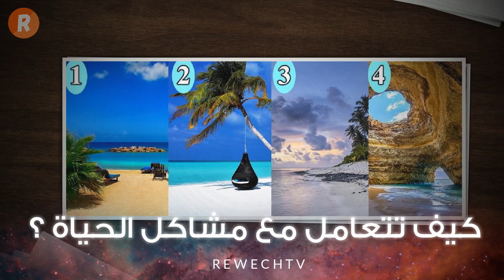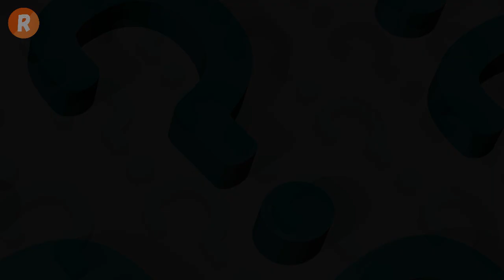إختر صورة واكتشف كيف تتعامل مع مشاكل الحياة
هل يمكنك التأقلم مع التغييرات في الحياة وتقبلها برحابة صدر ؟
تعرف على ذلك من خلال هذا الاختبار
إن التأقلم مع التغيرات التي تطرأ على حياة كل منا قد لا يكون بالأمر السهل عند الكثير من الناس ، خاصة التغيرات التي تخص الحياة المهنية والزوجية والاجتماعية ، فقد يشعر البعض بالاكتئاب أو عدم الارتياح من التغير المفاجئ ، وقد يستطيع البعض تجاوز ذلك بسهولة ونجاح ، لذا إذا كنت ترغب في معرفة مدى قدرتك على التأقلم مع أي تغير جديد في حياتك تابع هذا الاختبار البسيط واختر أحد المناظر البحرية المرقمة من 1 إلى 4 وشاهد التحليل الخاص بها.